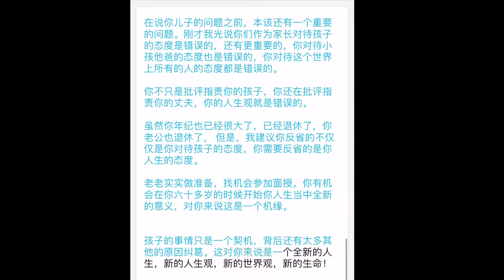记录生活｜辟谷答疑｜你以为的保护，正毁掉孩子的人生｜2020-12-14